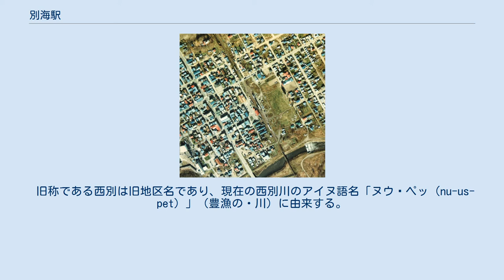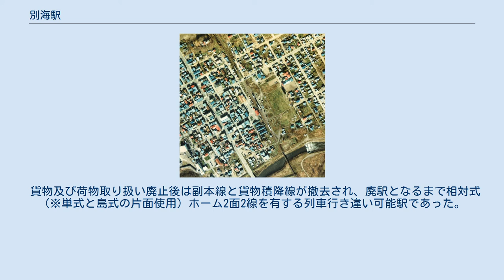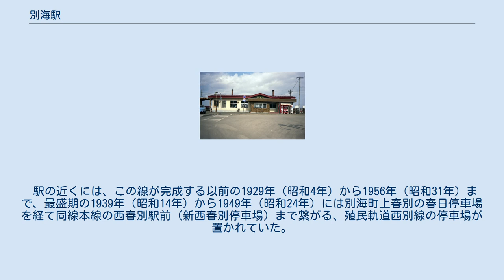別海駅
1977年の別海駅と周囲約500m範囲。
上が中標津方面。
駅舎が改築されたばかりの頃の写真。
両方向に車両が見え、別海駅で行き違いが行われている状況が見て取れる。
駅裏のストックヤードは殆んど使われていない。
駅横の貨物積卸場付近から本線横の小道を2ブロック北上し、90°西へ曲がって道道243号上を中西別へ向かっていた殖民軌道西別線の痕跡は跡形も無い。
国土交通省 国土地理院 地図・空中写真閲覧サービスの空中写真を基に作成 別海駅（べっかいえき）は、かつて北海道野付郡別海町（べつかいちょう）別海旭町に設置されていた、北海道旅客鉄道（JR北海道）標津線の駅である。
電報略号はヘカ。
標津線の廃線に伴い、1989年（平成元年）4月30日に廃駅となった。
 町名より。
本来は同町海岸沿いの本別海地区のアイヌ語名である。
 旧称である西別は旧地区名であり、現在の西別川のアイヌ語名「ヌウㇱペッ（nu-us-pet）」（豊漁の・川）に由来する。
 なお、駅名は「べっかい」であるが、町名の公的な読みは「べつかい」である。
 貨物及び荷物取り扱い廃止までは、駅舎に接する単式ホームと島式ホームからなる国鉄型配線の2面3線を有する列車行き違い可能駅であった。
このうち島式ホームの外側の線は副本線として主に貨物の留置き、あるいは構内東側からの貨物の積降用に使用された。
駅舎は構内の西側（中標津方面に向かって左側）にあり、駅舎横の中標津側には貨物積降場が設けられ、中標津側から駅舎横まで貨物積降線が1本引き込まれていた。
このため駅舎前のホームは厚床寄り、島式ホームは中標津寄りにずれて置かれ、駅舎側ホームの駅舎正面から島式ホームの厚床側端へ線路を横切る形で連絡通路があった。
 貨物及び荷物取り扱い廃止後は副本線と貨物積降線が撤去され、廃駅となるまで相対式（※単式と島式の片面使用）ホーム2面2線を有する列車行き違い可能駅であった。
 駅の近くには、この線が完成する以前の1929年（昭和4年）から1956年（昭和31年）まで、最盛期の1939年（昭和14年）から1949年（昭和24年）には別海町上春別の春日停車場を経て同線本線の西春別駅前（新西春別停車場）まで繋がる、殖民軌道西別線の停車場が置かれていた。
 別海町鉄道記念公園に保存される駅名標